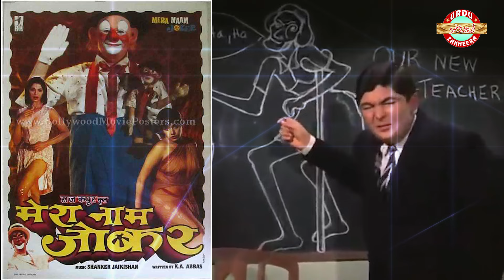ऋषि कपूर का फ़िल्मी लेखा जोखा || RISHI KAPOOR KA FILMI LEKHA JOKHA || BIOGRAPHY OF RISHI KAPOOR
Since the 2000s, Rishi Kapoor played character roles to critical acclaim in films such as Hum Tum, Fanaa, Namastey London, Love Aaj Kal, Agneepath, Housefull 2, Aurangzeb, Shuddh Desi Romance, 102 Not Out and Mulk. For his performance in Do Dooni Chaar, he won the Filmfare Award for Best Actor (Critics), and for his role in the ensemble family drama Kapoor & Sons, he won the Filmfare Award for Best Supporting Actor. He was honoured with the Filmfare Lifetime Achievement Award in 2008. His final film appearance was in Sharmaji Namkeen, which was released posthumously.